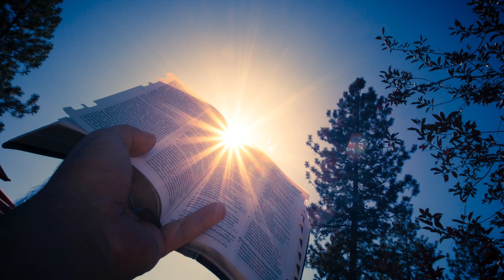For The Sake Of Your Call Are Your Trials & Experiences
Ever wonder why you may face certain situations while others don't? Many times you are walking in the preliminary of your GOD given calling. Many never reach this as they become frustrated and give up. Stay the course.